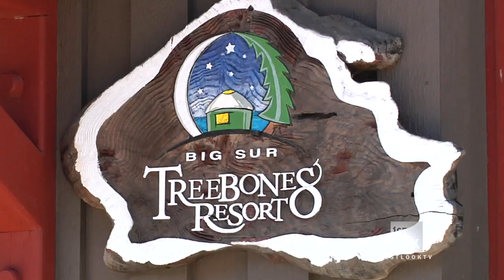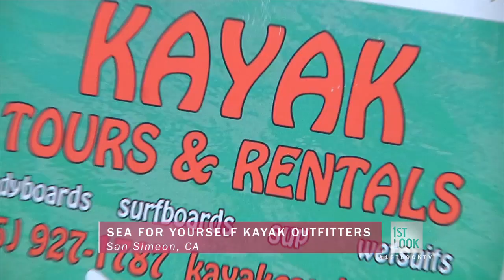Treebones Glamping in Big Sur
Audrina Patridge travels to Treebones Resort in Big Sur where she embraces the great outdoors, living in a yurt and kayaking the Pacific ocean.